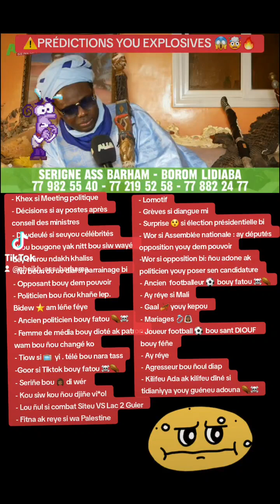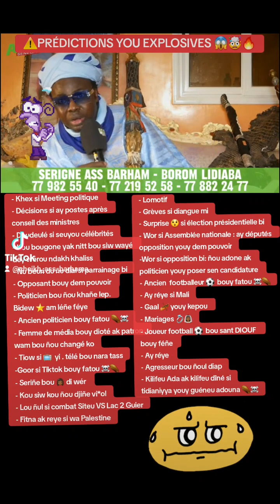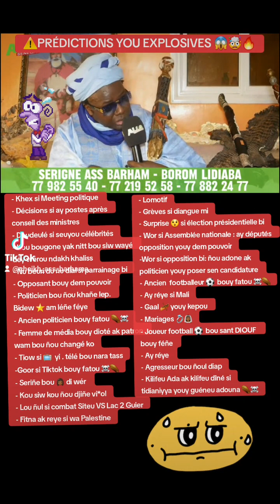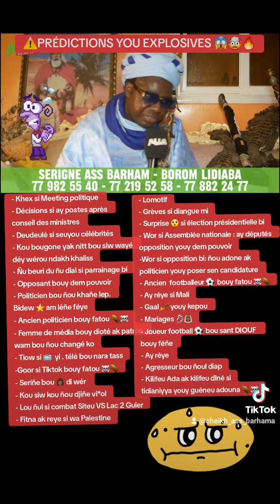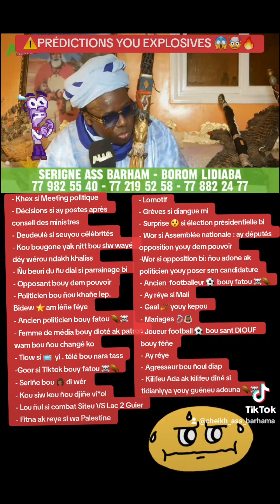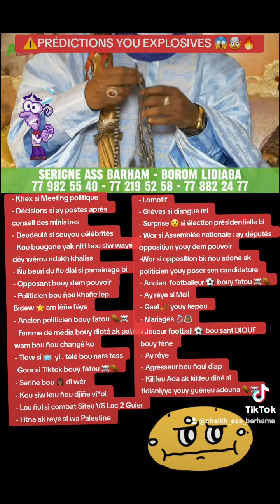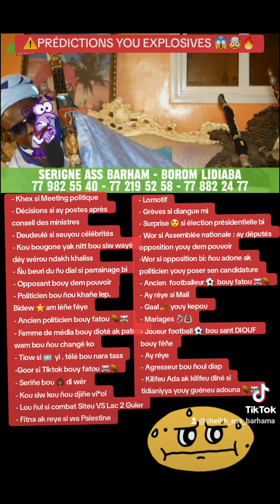⚠️PRÉDICTIONS YOU EXPLOSIVES 😱🤯🔥.